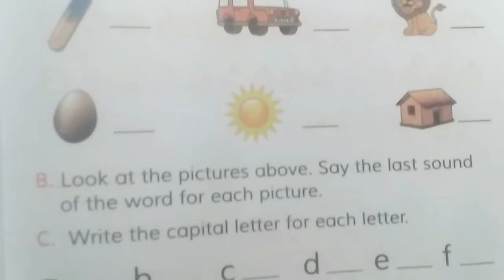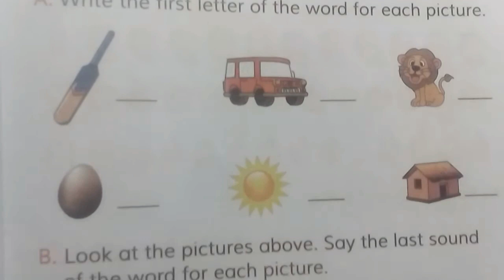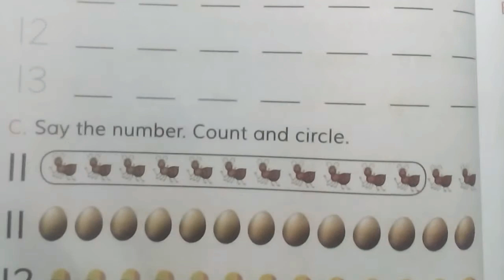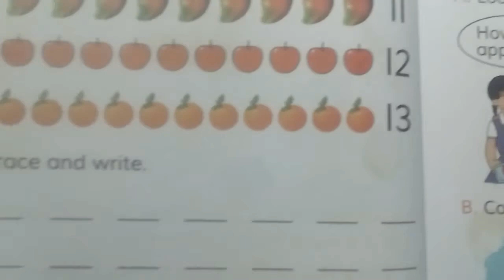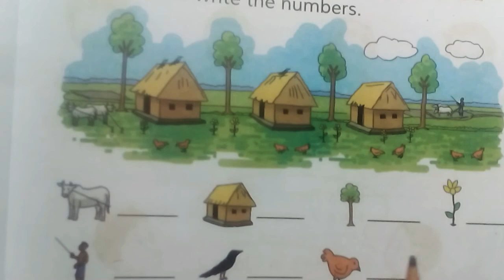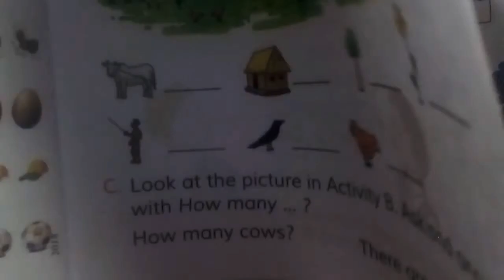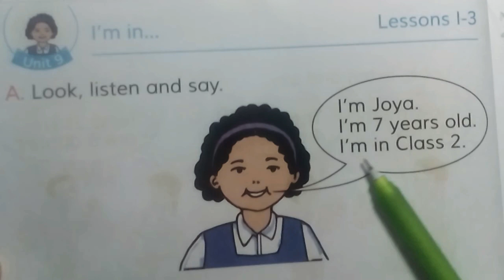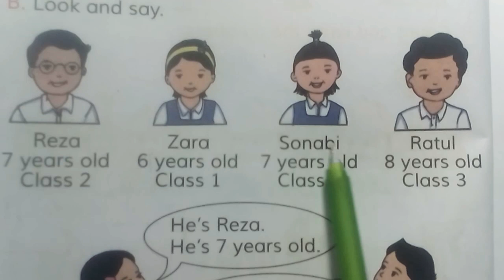২য় শ্রেণির ইংরেজি পর্ব # ৫। মূল পর্ব # ৬। ( Class Two English , Part # 6 )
এছাড়াও প্লে - ১০ম শেণি পর্যন্ত সকল বিষয় বুঝার জন্য আমাদের অন্য Channel গুলো অনুসরণ করুন।নিচে Channel  গুলোর লিংক দেয়া হলো।
Class Two English , Part # 6.
২য় শ্রেণির ইংরেজি পর্ব # ৫। মূল পর্ব # ৬।